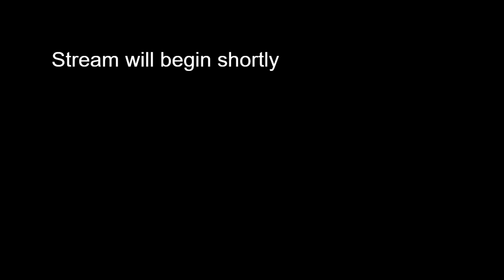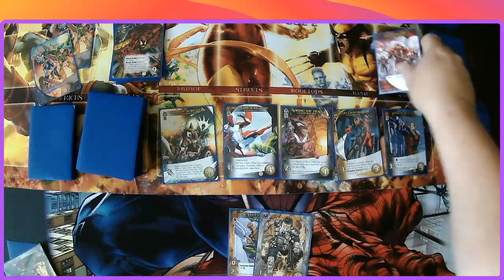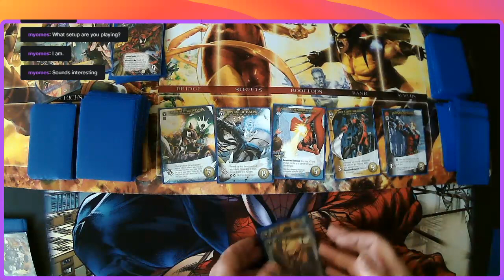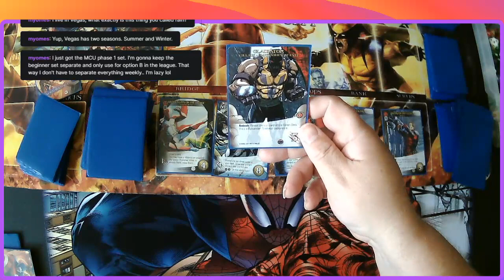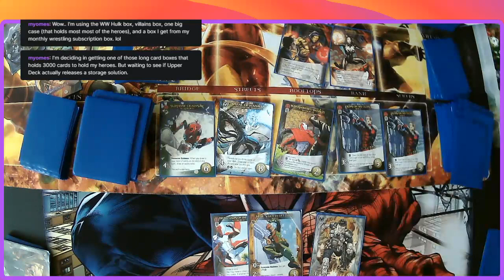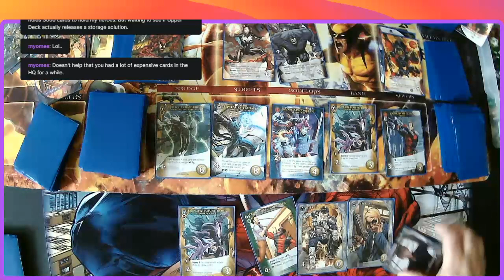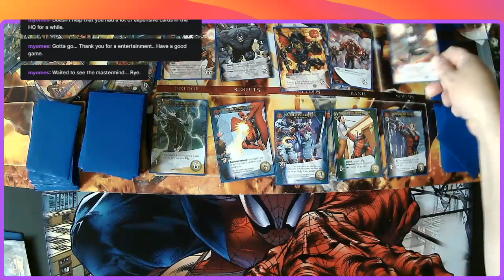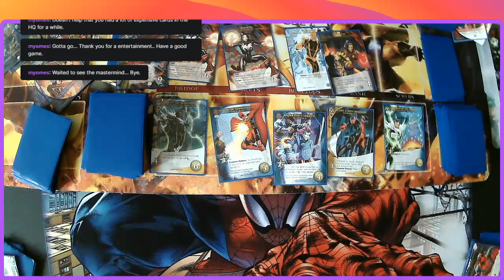Venomverse Vs Mercs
Carnage is out of Control! The Venomverse group has decided to try to bring their friend back to his right state of mind (not that he really was ever like that to begin with). They have "Venomized" Deadpool, and Deadpool's friends are not happy and are also gunning for Carnage as well. Were both teams able to find a way to work together or did Carnage feast on them?